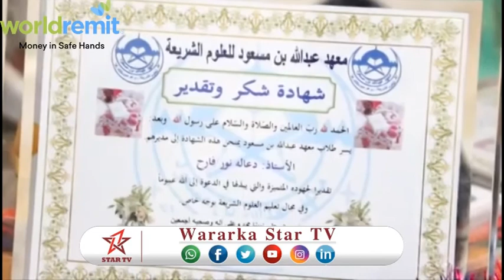DAAWO Dugsiga Cabdillaahi Bi- Sucuud ee magaalada Burco oo munaasibad u sameeyey arday